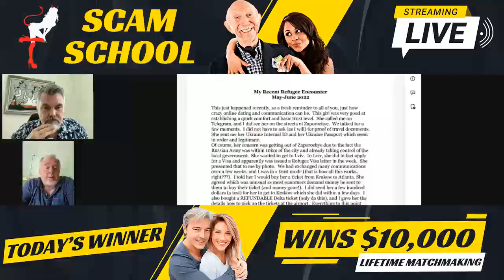Ukraine Brides Agency (UBA) Reviews